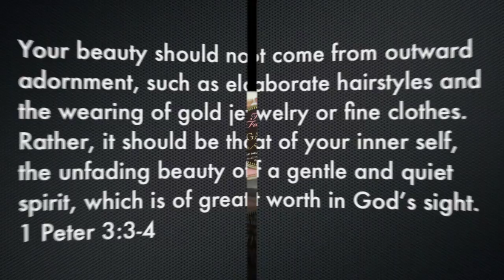Get ready with me | Too Faced sugar pop palette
Hey!! I wanted to do a fun colorful glam get ready with me tutorial. I know this is not a practical every day look but its fun to play with colors and get glam very once in a while. This is so far my favorite tutorial of 2016 (yes we are only 22 days in lol). I hope you love it just as much as I do.

Hydro boost gel

Abh dip brow

Kat Von d high voltage primer

Too faced sugar pop palette: blackberry ,strawberry ice, malted milk ball, and sugared violet

Great last mascara

Eylure lashes 155

Marc Jacobs remarcable 84 cocoa

NYX wonder pencil light

Becca afterglow rose gold

Eco tools powder brush

Beauty blender

Real techniques sculpting brush

frozen moments on the floor

Create beauty xoxo